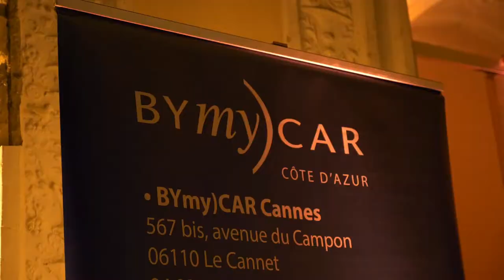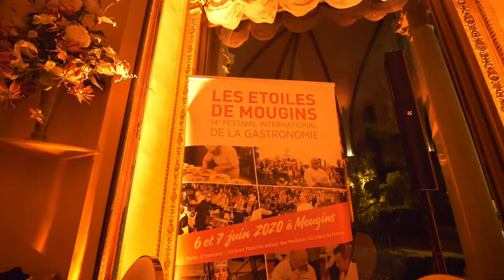COTE 2019 à la Villa Ephrussi de Rothschild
Le 10 décembre dernier, COTE Magazine en partenariat avec Air France, Akris, la Banque Populaire Méditerranée, la Chambre des Notaires des Alpes Maritimes et Mercedes BYmy)CAR Côte d’Azur ont célébré avec leurs invités la fin d’année 2019 à la Villa Ephrussi de Rothschild.
Dans une ambiance chaleureuse animée par le groupe Grand Five, la maison Akris a dévoilé son défilé Automne/Hiver 2020 et les chefs étoilés et les vins Henry de Bellegarde ont régalé nos convives.
Un grand merci à Gala Organisation, le Jardin des Chefs, les Etoiles de Mougins, Options et Selfie Mirror.